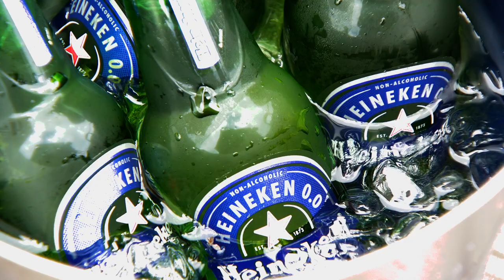Welcome Heineken 0.0 as the official brew sponsor on the social house!🙌🏾🍻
Same Taste, No Alcohol! 🍺

Welcome @heineken_ja 0.0 as the official brew sponsor on the social house!🙌🏾🍻

NowYouCan Grab a 6 pack and tune in every WEDNESDAY at 8PM on YouTube for new episodes of Season 2 of The Social House!
Turn those post notifications on because you don't want to miss this! 🔔